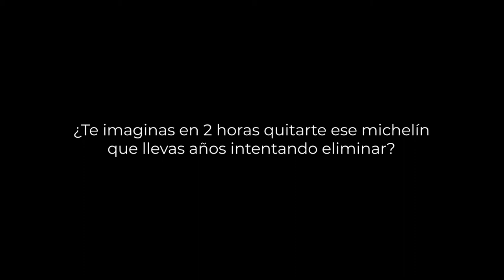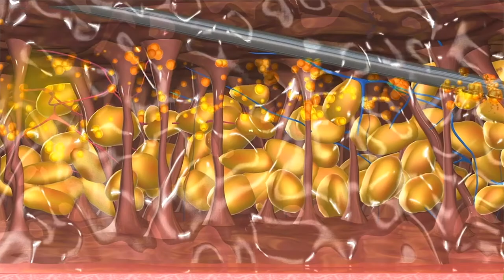HIdrolipoclasia Aspirativa Bouret Clinic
¿Te imaginas en 2h quitarte ese michelín que llevas años intentando eliminar?

La realidad es que para hacerlo sigues dietas estrictas,
te pasas horas en el gimnasio
y confías en un sinfín de cremas.

Pero éste es el mayor error que puedes estar cometiendo.

Un michelín no es más que una grasa profunda localizada en un punto de tu cuerpo.

Con las dietas, gimnasio y tratamientos convencionales conseguirás reducir o perder tu peso, pero no vas a perder ese michelín.

Ya que para poder perder ese michelín necesitas atacarlo de forma localizada. Y esta es la gran diferencia reducir versus eliminar.

A lo largo de los últimos años, la medicina ha evolucionado mucho en este sentido. La mayoría creemos que una liposucción es el único tratamiento que puede existir para realmente eliminar estos michelines.

La realidad es que la liposucción está muy bien, pero para personas que sufren obesidad. Pero para la otra gran mayoría de personas que sólo luchamos contra ese michelín, esta técnica no es la idóneo.

La liposucción no es lo idóneo para ti. La liposucción es una cirugía médica que conlleva anestesia general, costes hospitalarios, post operatorio y por supuesto una baja médica laboral.

He visto como cientos de pacientes han vuelto a recuperar la seguridad en su figura y viven felices.

En este video gratuito de 5 minutos vas a descubrir el método definitivo que te quitará ese michelín para siempre.